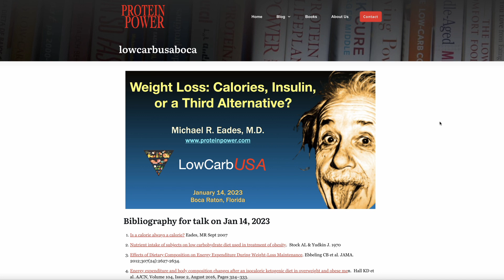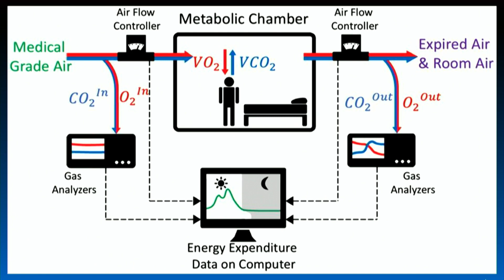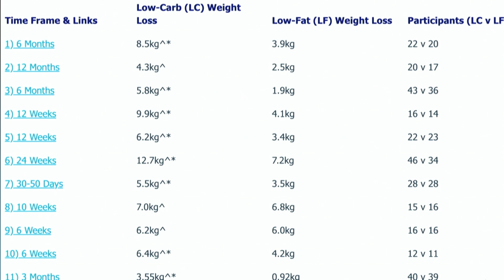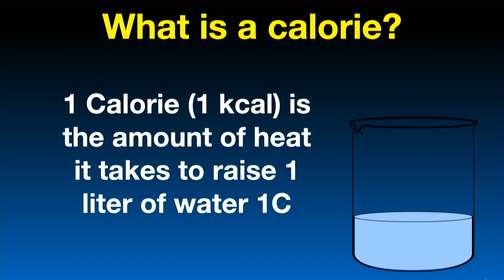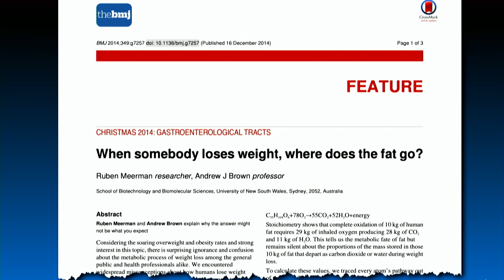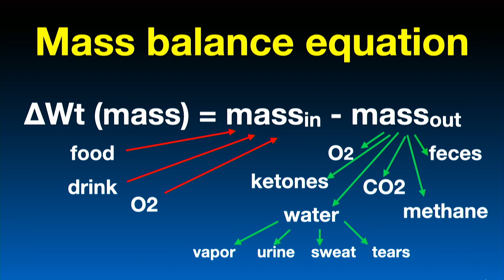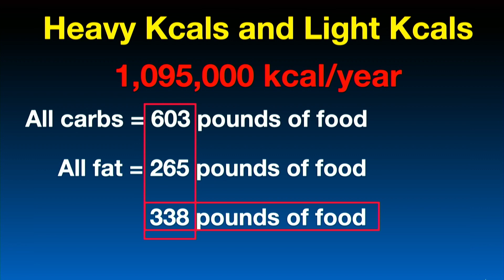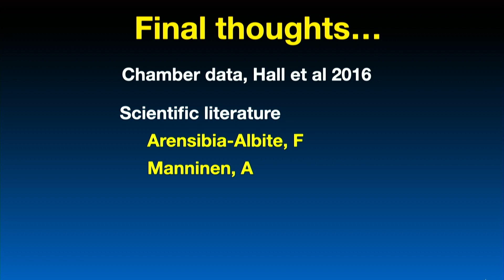Dr. Michael Eades - 'Weight Loss: Calories, Insulin, or a Third Alternative?'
Dr. Michael R. Eades received his BSCE degree in Civil Engineering from California Polytechnic University (Cal Poly), Pomona, California and his MD from the University of Arkansas Medical Sciences (UAMS).

After completing training in General Surgery as UAMS, Dr. Eades (along with his wife) founded Medi-Stat Medical Clinics, a chain of general family medicine outpatient care centers in central Arkansas, where he practiced general family medicine for over a decade.

In 1996, Dr. Eades co-authored (with Mary Dan Eades, MD), their first joint book project 'Protein Power', which became a national and international bestseller, selling over 3 million copies and spending 63 weeks on the NY Times Best Seller List.

The Drs. Eades have appeared as guest experts on hundreds of radio and television shows across America. Their work has been featured regionally and nationally on NBC, ABC, CBS, FOX, CNN, MSNBC, and CNBC and seen in such publications as Newsweek, the NY Times, the LA Times, the Washington Post, and USA Today.